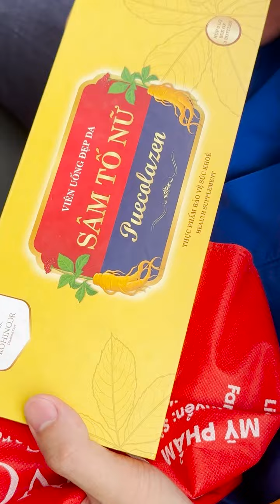Tập 266 :Hỏi Đường Đúng Em Gái Đứng Đường ? | NamDrama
© Bản quyền thuộc
© Copyright by NAMDRAMA